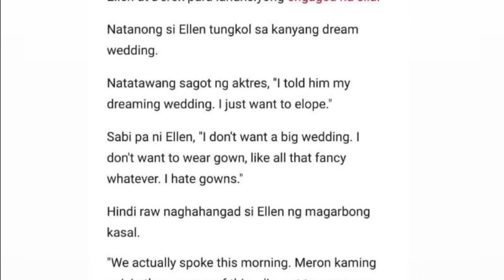DEREK RAMSAY HANDS ON KAY BABY ELIAS || ELLEN AND DEREK PLANNING WEDDING THIS YEAR